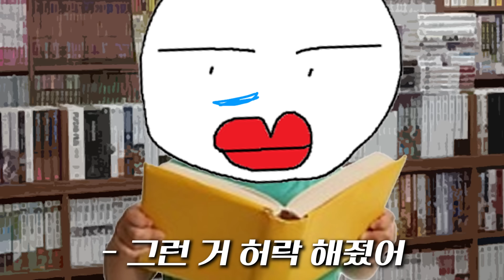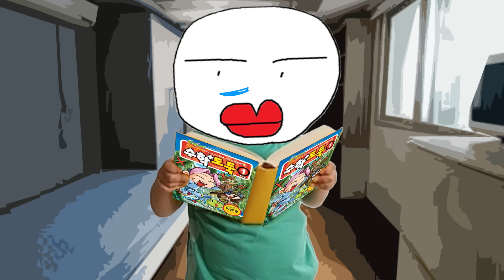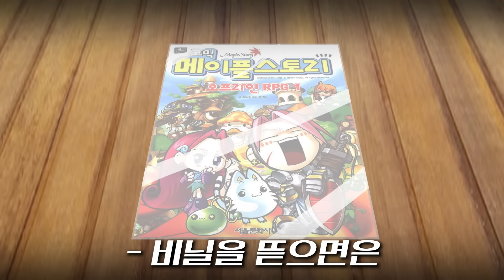잼민이시절 팬티만 입고 집에서 쫓겨난썰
채널에 가입하여 혜택을 누려보세요.

📢BGM
✔️Track - Tom Carver - Put It Down